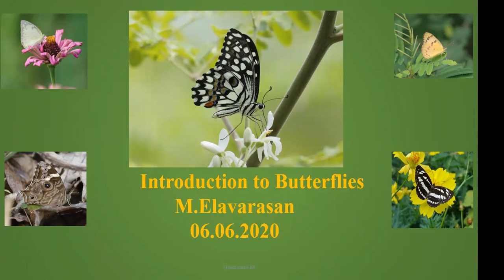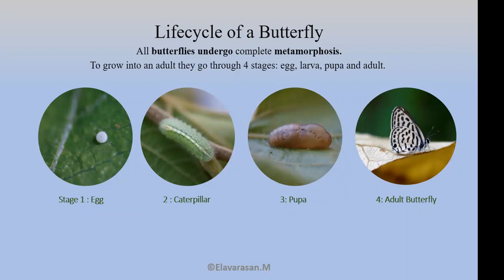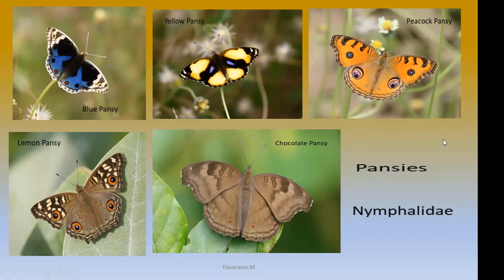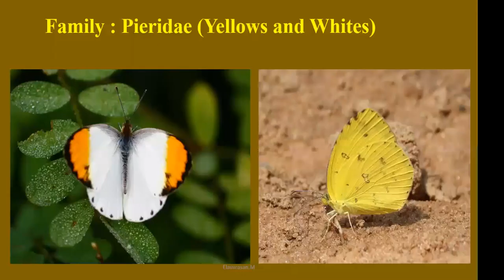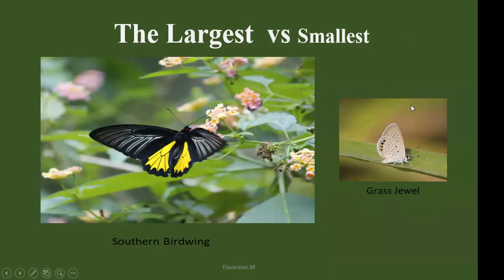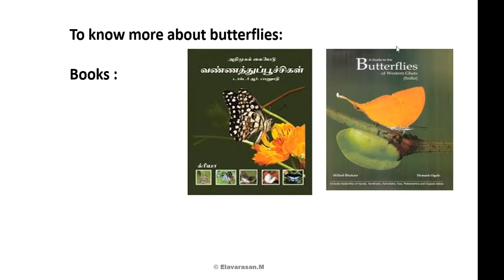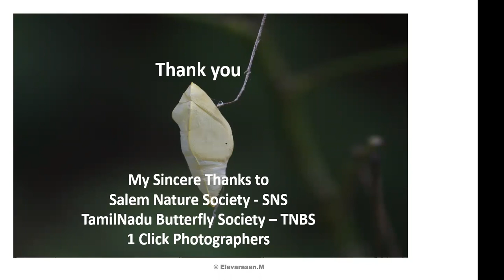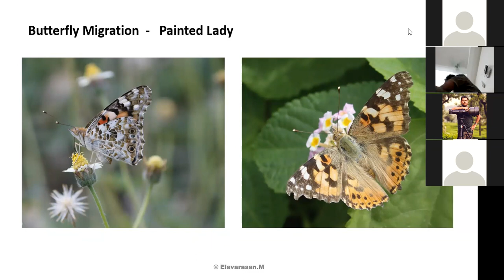Introduction to Butterflies host by 1 Click Photographers - EP 29 06/06/2020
Conducted by Elavaran